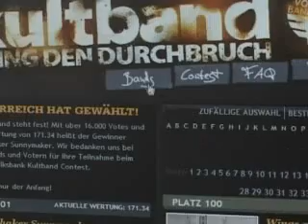Kultband - GoTV Making of